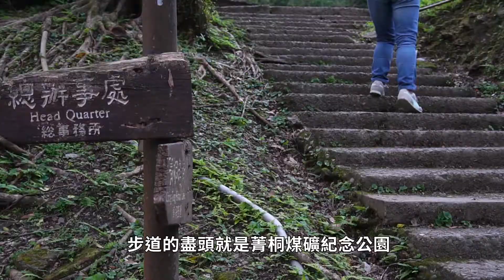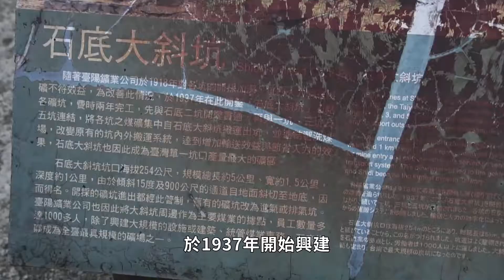菁桐車站是平溪鐵道的終點站，這裡也是台陽礦業當時員工宿舍、電影院、站長、管理站以及連接十底所有礦坑的重要地方，有全台最大的降媒櫃可見當初繁華忙碌的景象。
菁桐車站建於1931年，是平溪支線的終點站，菁桐車站曾經是台灣運煤量最大的車站，日式木造的站房已經有80年歷史，是台灣目前僅存的四座日式木造車站之一。穿過車站旁的鐵道，沿著旁邊的步道向上走，步道上裝飾著各式各樣的花傘，別有一番日式的風味，步道的盡頭就是菁桐煤礦紀念公園，菁桐煤礦公園滿布茂盛的植物，交錯盤雜的樹根成了特殊的畫牆，讓到此的遊客們鏡頭下少不了捕捉的畫面，漫步於煤礦公園，彷彿回到百年前的菁桐。位於公園內的石底大斜坑，是平溪線上最大的煤坑舊址，於1937年開始興建，費時三年連通石底一坑、二坑與三坑，此後便將十分寮至十八重溪各坑之煤炭集中自石底大斜坑搬運出坑，車站的位置還可看到選洗煤場和降煤櫃，降煤櫃的長度更為台灣之冠。